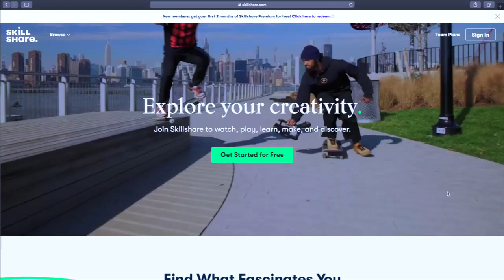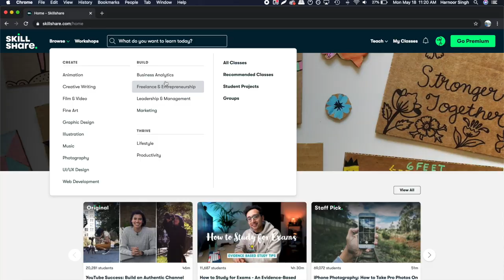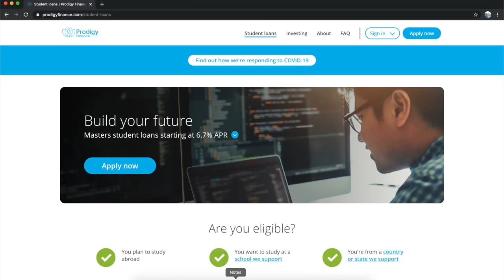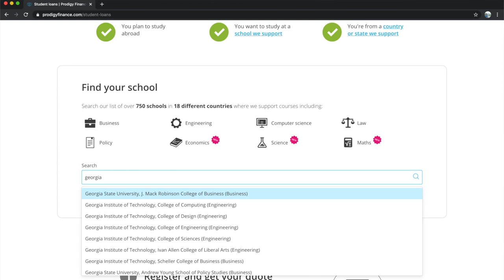MBA in USA vs Canada! Why You Should Choose Canada?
The first 1000 people who click the link will get 2 free months of Skillshare Premium

Vlogging Gear:-
Camera: